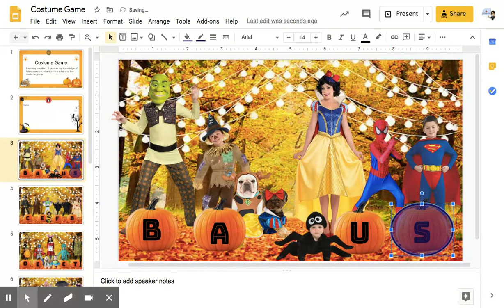Costume Game - Google Slides